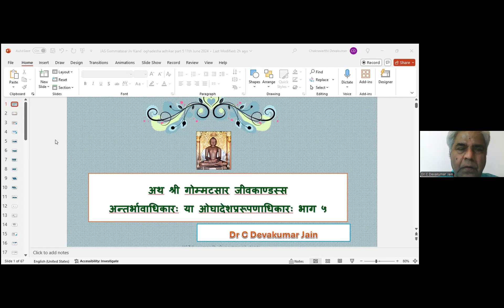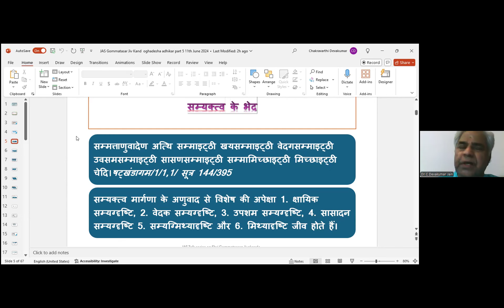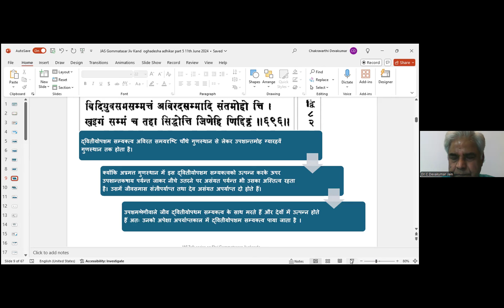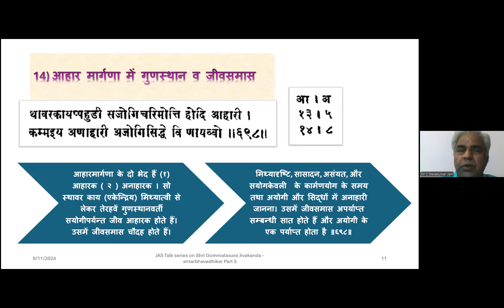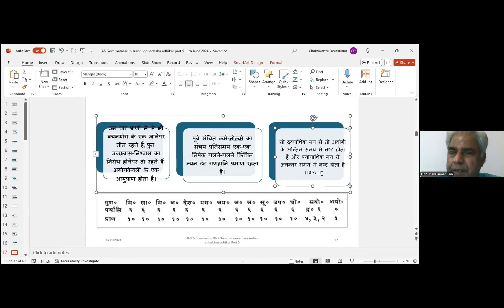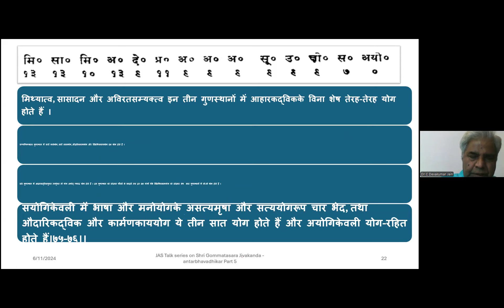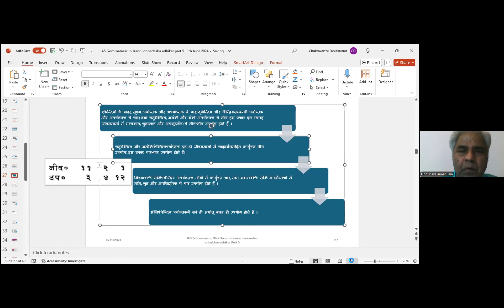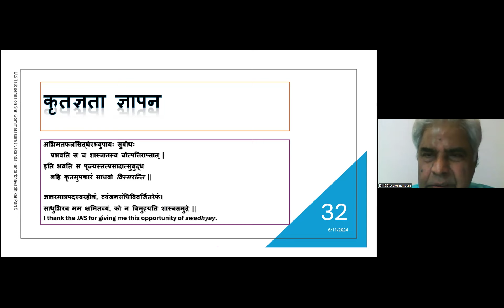Gommatsaar Jiv Kand Dr C Devakumar Dt 11 06 2024